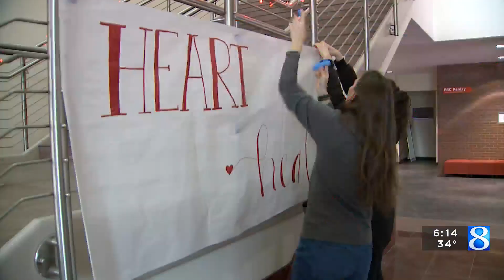Women's heart health highlighted on Wear Red Day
The American Heart Association in West Michigan is working to bring awareness to the importance of heart health on National Wear Red Day. (Feb. 2, 2024)